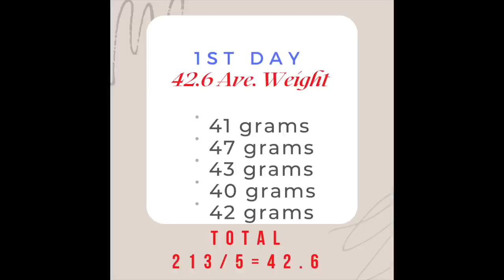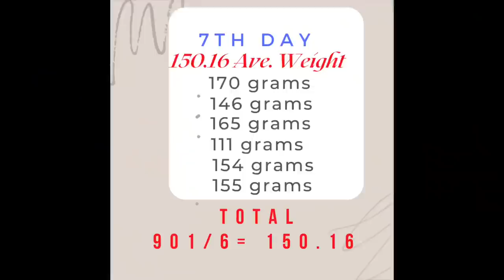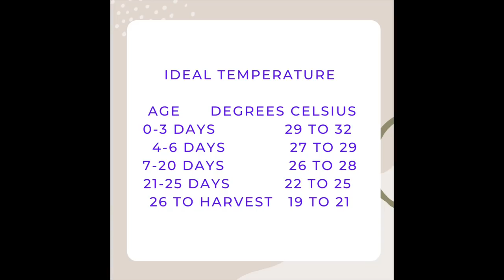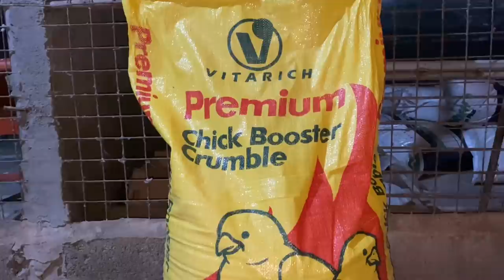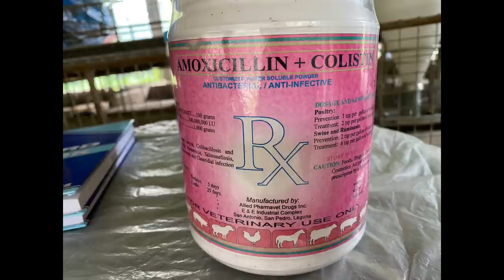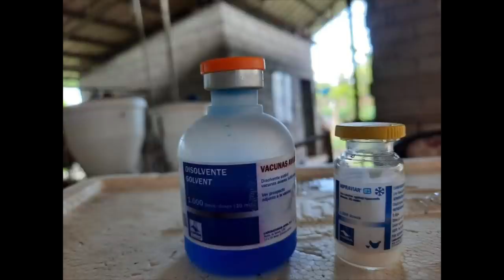PART 1 - Paano mag-alaga / brooding ng 45 days broiler chicken? Day 1 to Day 12 (backyard poultry)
❤️ Sharing our experience in raising 1000 heads broiler chicken.
❤️❤️ In this video we will share what we did in the first 12 days of day old chicks.

This channel intends to share the creator’s ideas and experiences related to farming.

The goal is to make videos as simple as possible to guide the viewers how to create business opportunities especially to those who don’t have idea how to start a business in farming  that will give them sustainable income.

The creator will try her best to make videos to encourage and inspire viewers to start their passion for farming into a profitable business